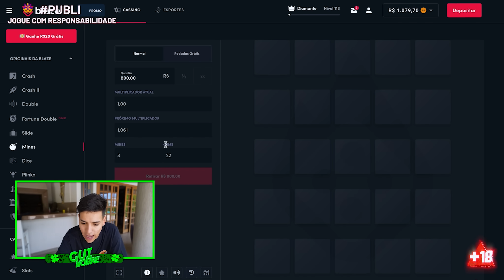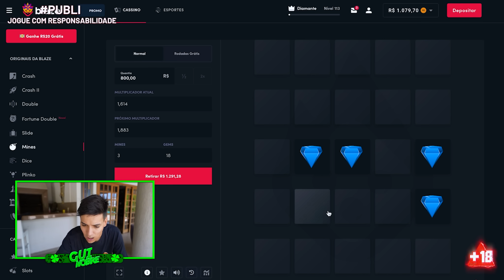RENATO ENCONTROU O DRONE PERDIDO MENTIRAAAAA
Use meu código NOBRE e receba um bônus de boas-vindas de ate 1000 reais e 40 rodadas grátis nos jogos originais.

Todos os dias com você !